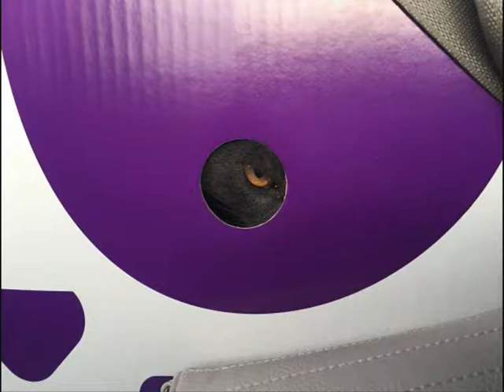Pets Who Just Came frome The vet, And Their Expressions Will Make You Laugh!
Hey! Welcome to Cat in action channel!
Upload DAILY Content Of Funny Pictures, Hilarious And Amazing Pictures Of Everything!!

You are watching : Pets Who Just Came frome The vet, And Their Expressions Will Make You Laugh!